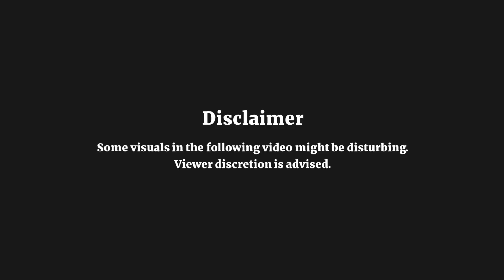What is happening in the Horn of Africa? | The Hindu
The Horn of Africa is facing its worst drought in 40 years. Around 13 million people are suffering a hunger crisis every day, says the United Nations.

Experts have warned that the region is already on the brink of a catastrophe and that time is running out.

Somalia, Ethiopia, Djibouti and Eritrea make up The Horn of Africa. It is also known as the Somali peninsula.

This region has recorded its driest conditions since 1981. It has not been receiving the required amount of rainfall for three consecutive seasons since October 2020. Experts cite a number of reasons, including climate change. The lack of rainfall has caused a severe drought.

The drought, in turn, has led to widespread crop failure and high rate of livestock death. Cereal production has stopped drastically and over 1.5 million livestock have been killed so far.
The Horn of Africa has a famine looming over.

Nearly 5.5 million children in the region are threatened by acute malnutrition and an estimated 1.4 million by severe acute malnutrition.

And the conditions are only expected to get worse - with no further rains due until April 2022.

The Horn of Africa has always been prone to droughts. In Somalia's 2011 famine, an estimated 250,000 people died, half of them children. By 2017, 6.3 million people across the country faced an acute hunger crisis.

Now, many families in drought-ravaged rural areas are fleeing to major cities in search of food and water.

They are also moving to displacement camps where food, water and medical services are provided occasionally. Some of these camps have 800-1000 families in them.

The United Nations World food programme is seeking $327 million to look after the urgent needs of 4.5 million people over the next couple of months.

The UNICEF is appealing for $123 million to prevent a disaster for children and their families till the end of June 2022.

Experts believe that help from other nations and climate-resilient efforts to renew living standards can help improve the situation in Eastern Africa.

Voiceover & Production: Ananyaa Desikan

Chapters:
00:00 - 00:29 - Introduction
00:29 - 1:03 - What caused the drought?
1:03 - 1:46 - Effects of the drought
1:46 - 2:09 - Previous droughts
2:09 - 3:17 - Relief measures